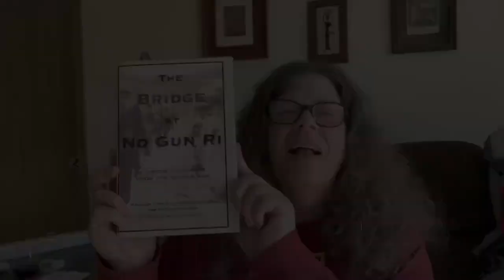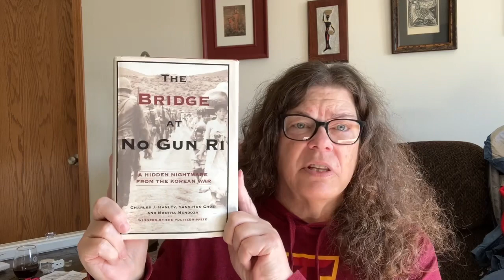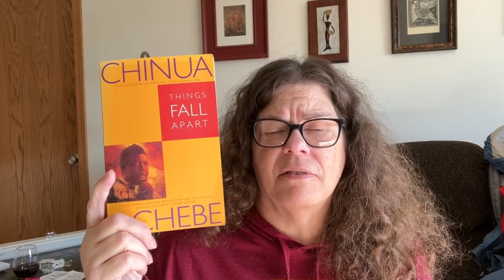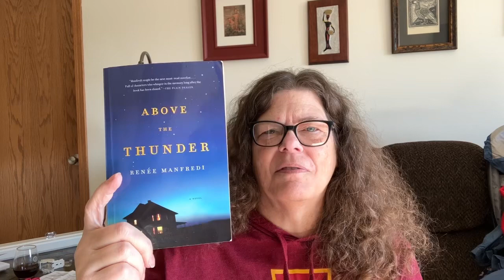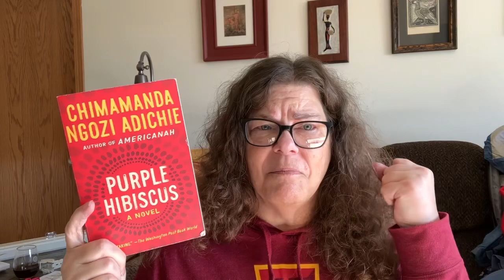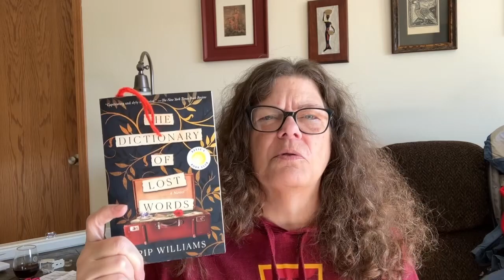Read and Purge: December 2023 TBR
00:00 Intro
00:14 About TBRs
02:59 -- Identical by Scott Turow
03:51 -- The Bridge at No Gun Ri:  A Hidden Nightmare from the Korean War by Charles J. Hanley, Sang-hun Choe and Martha Mendoza
07:12 -- Mystic River by Dennis Lehane
08:06 -- Things Fall Apart by Chinua Achebe
08:37 -- Above the Thunder by Renée Manfredi
09:31 -- The Hungry Ocean by Linda Greenlaw
11:13 -- Go With Me by Castle Freeman Jr.
12:00 -- Purple Hibiscus by Chimamanda Ngozi Adichie
12:40 -- The Dictionary of Lost Words by Pip Williams
14:14 -- The Wind in the Willows by Kenneth Graham
15:14 Summary
16:11 Outro

-- Slipknot by Linda Greenlaw
-- Shutter Island by Dennis Lehane
-- The Professor and the Madman: A Tale of Murder, Insanity, and the Making of the OED by Simon Winchester (also published as The Surgeon of Crowthorne)
-- Eventide by Kent Haruf

Murphy's Links

Amazon wishlist